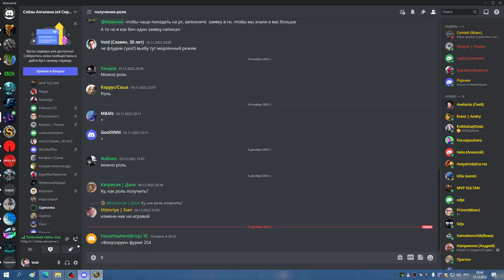1я часть ЦЛК 25об СОВА 15 12 22